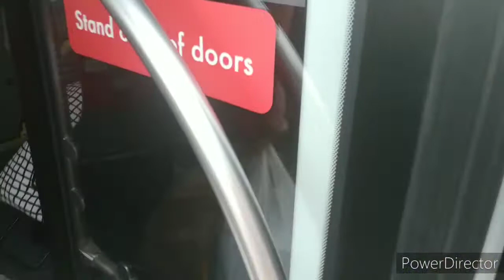SG3094Y on 15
This footage was filmed about a month ago, the reason why I didn't upload it was because I wasn't free most of the time, but now it's my September school holidays and I'm available to post!